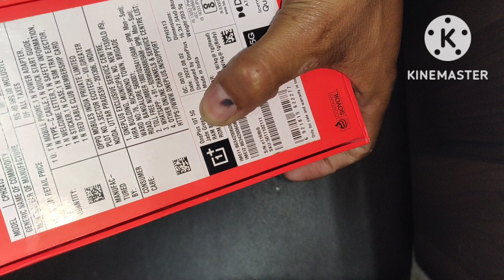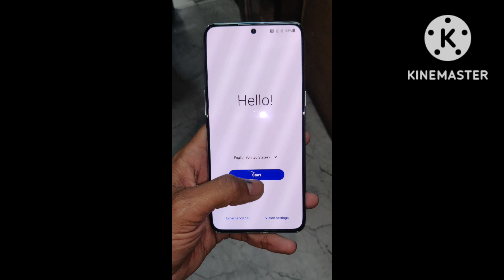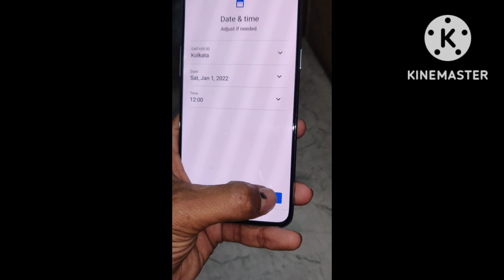OnePlus 10T 5G Unboxing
OnePlus 10T 5G Unboxing & Review#unboxing
OnePlus 10T Unboxing First look & Review
Oneplus 10T Camera Test
D stroke Mobile
# OnePlus 10T Naya Fhone
# OnePlus phone Camera
Oneplus mobile Naya
OnePlus Namaskaar Dosto, is video mein maine aapse OnePlus 10T 5G ke baare mein baat ki hai aur share ki hai isi OnePlus 10T Smartphone ki unboxing aur ek first look. OnePlus 10T ek flagship phone hai, jaha is OnePlus 10T mein hai Qualcomm Snapdragon 8+ Gen 1 Processor aur yaha 5G bhi available hai aur saath mein hai 8GB/12GB/16GB LPDDR5 RAM aur 128GB/256GB UFS 3.1 Storage. OnePlus 10T 5G mein hai 6.7" ka FHD+ 120Hz Fluid AMOLED Display. OnePlus 10T 5G mein ek triple rear Camera setup hai jaha hai 50MP Primary + 8MP Ultrawide + 2MP Macro Camera. OnePlus 10T mein 16MP ka Selfie camera hai aur saath mein 4800mAh ki battery hai 150W charging ke saath mein. Mujhe umeed hai ki aapko OnePlus 10T 5G ki yeh Unboxing aur First Look video pasand aayegi. OnePlus 10T 5G Price in India: 8GB/128GB: 49,999INR 12GB/256GB: 54,999INR 16GB/256GB: 55,999INR
hp unboxing laptop,
hp unboxing malayalam,
hp unboxing aesthetic,
hp unboxing and setup,
hp unboxing murah,
how to unboxing video,
hot 12 infinix unboxing,
unboxing iphone,
unboxing ipad,
unboxing ipad pro,
unboxing jodi,
unboxing journal supplies,
unboxing jhooth,
unboxing jewellery,
unboxing jio,
unboxing journal set,
unboxing jordan 1,
unboxing jordan,
unboxing jio phone next,
unboxing jordan shoes,
jio book unboxing,
j perm unboxing,
jio laptop unboxing,
jio phone next unboxing,
jack in the box unboxing,
j perm cube unboxing,
jio 5g sim unboxing,
james may unboxing car,
jio air fiber unboxing,
jio laptop unboxing tamil,
unboxing karnataka,
unboxing kinder joy,
unboxing koffee with karan hamper,
unboxing kannada,
unboxing katana,
unboxing keyboard,
unboxing knife,
unboxing kurkure,
unboxing kpop album,
unboxing kawaii stuff,
k unboxing and review,
k unboxing arirang,
kawaii unboxing,
k50i unboxing,
kpop album unboxing,
kindle unboxing,
kinder joy unboxing,
keyboard unboxing,
katana unboxing,
kpop unboxing,
unboxing laptop,
unboxing luxury items,
unboxing lol surprise,
unboxing laptop hp,
unboxing laptop aesthetic,
unboxing laser light,
unboxing lenovo ideapad gaming 3,
unboxing logitech g29,
unboxing lightsaber,
unboxing lamborghini,
laptop unboxing,
lava blaze 5g unboxing,
lava blaze unboxing,
loot unboxing,
lol surprise unboxing,
lg wing unboxing,
louis vuitton unboxing,
logitech g29 unboxing,
le sserafim album unboxing,
lego unboxing,
unboxing mobile,
unboxing mainan,
unboxing music,
unboxing macbook air m2,
unboxing makeup,
unboxing macbook pro,
unboxing macbook,
unboxing macbook air m1,
unboxing music no copyright,
unboxing mini brands,
mobile unboxing,
moto g52 unboxing,
macbook unboxing,
moto g42 unboxing,
mini brands unboxing,
moto g715g unboxing,
mi 12 pro unboxing,
unboxing nintendo switch,
unboxing new phone,
unboxing nothing phone,
unboxing nintendo switch oled,
unboxing nintendo switch lite,
unboxing noise smartwatch,
unboxing nike air force 1,
unboxing new,
unboxing noise colorfit caliber,
unboxing new laptop,
nintendo switch oled unboxing,
nothing phone 1 unboxing telugu,
nothing phone 1 unboxing tamil,
new jeans album unboxing,
nintendo switch lite unboxing,
nokia 2660 flip unboxing,
nokia g21 unboxing,
nothing phone 1 unboxing malayalam,
unboxing of iphone 14 pro max,
unboxing oppo reno 8,
unboxing oppo reno 8 pro,
unboxing of nothing phone 1,
unboxing oppo a57,
unboxing of iphone 14,
unboxing oneplus 10 pro,
unboxing oneplus nord ce2,
unboxing of iphone 13 pro max,
unboxing of iphone 13,
go unboxing,
go unboxing skz,
oppo reno8 pro 5g unboxing,
unboxing ps5,
unboxing pc,
unboxing playstation 5,
unboxing pokemon cards,
unboxing phone,
unboxing ps4,
unboxing pencil box,
unboxing psp,
unboxing poco m4 pro,
unboxing poco m4 pro 5g,
ps5 unboxing,
ps4 unboxing,
unboxing queen,
unboxing queen part 3,
unboxing quest 2,
unboxing quran,
unboxing queen part 2,
unboxing quilling art tools and materials,
 s